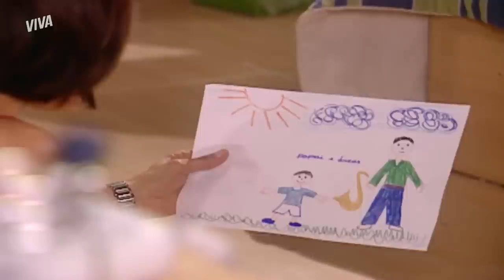SILVIA SE VESTE DE EMPREGADA E VIVE SUA FANTASIA | MULHERES APAIXONADAS | MELHOR DO DIA | VIVA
Dona Silvia está cada dia mais soltinha! Aproveitando que o maridão foi passar uns dias em Buenos Aires a trabalho, ela fez a festa com o motorista, Caetano. E dessa vez teve direito a fantasia e tudo; a madame botou a roupa da empregada e soltou: "Me chama de Shirley!" 🔥